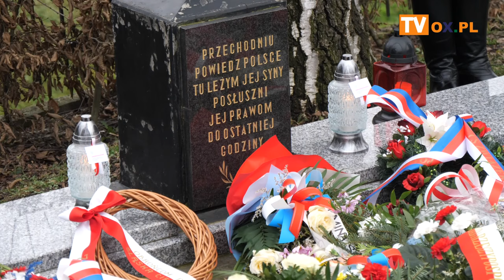105. rocznica zbrodni dokonanej na polskich żołnierzach w Stonawie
Zaolzie: uroczystości w 105. rocznicę zbrodni w Stonawie
W 105. rocznicę czeskiej zbrodni w Stonawie na wziętych do niewoli polskich jeńcach
w dniu 27 stycznia 2024 r na cmentarzu przy Kościele pw. Sw. M.Magdaleny odbyły się
uroczystości wspomnieniowe.   Tam głos zabrał przedstawiciel stonawskiego Koła PZKO Bohdan Prymus który przybliżył historię wojny i pomnika.
26 stycznia 1919 po zajęciu Stonawy czescy żołnierze zamordowali kilkunastu polskich jeńców z 12 Pułku Piechoty Ziemi Wadowickiej oraz członków miejscowej polskiej milicji.